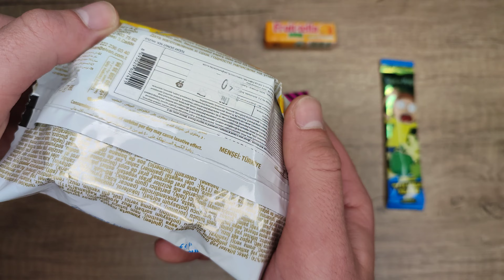candy here I Sweets and Lollipops Yummy Rainbow Lollipops ASMR | unpacking today c